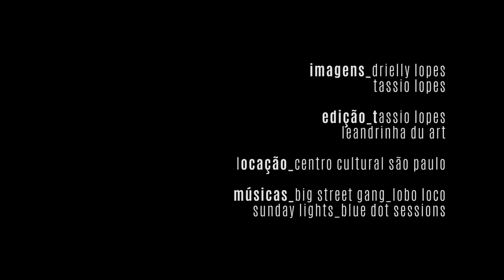Quer me conhecer melhor?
Então vem , que vou te contar muita coisa !